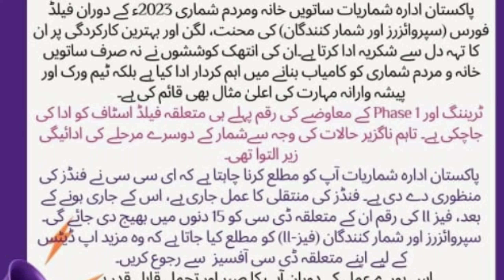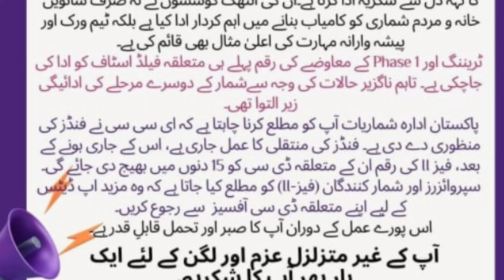Congratulations govt employee ||all the remaining payment will be paid to the remaining staff census